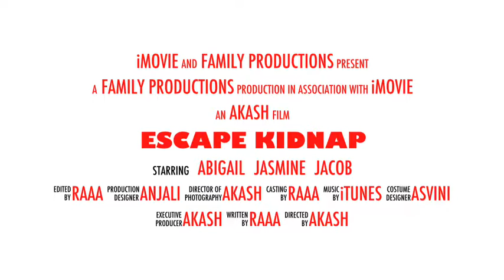Escape the Kidnap: Trailer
My sister, cousins and uncle helped to make this trailer directed by me.